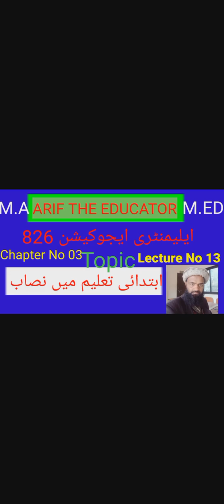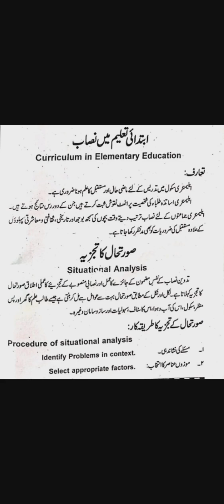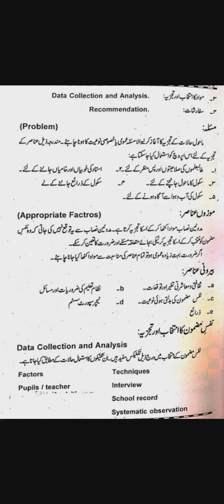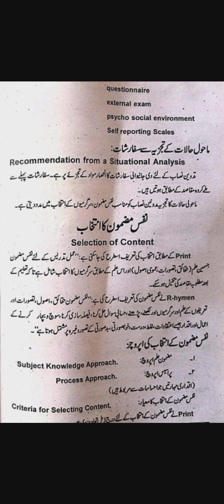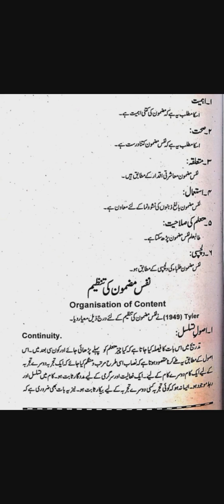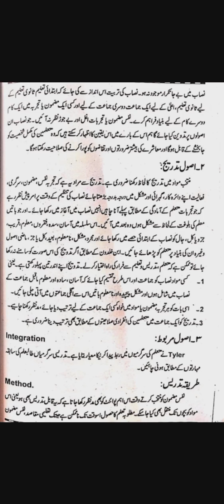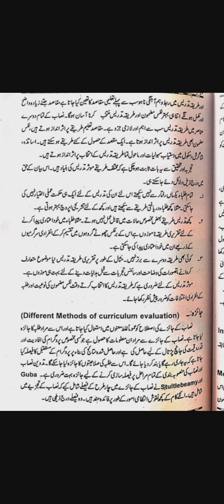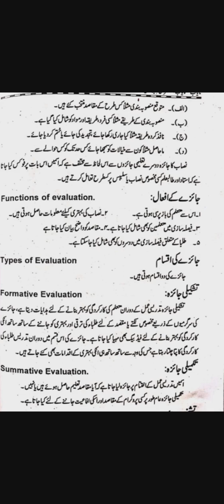Elementary Education 826|Curriculum in Elementary Education|ابتدائی تعلیم میں نصاب| lec =13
is video ma ap aiou k course code 826 Elementary Education ka chapter no 03 ka lesson no 01  paray gay jiss ka topic ha
Curriculum in Elementary Education
ابتدائی تعلیم میں نصاب
ya mara course code 826 pay 13th lesson ha .